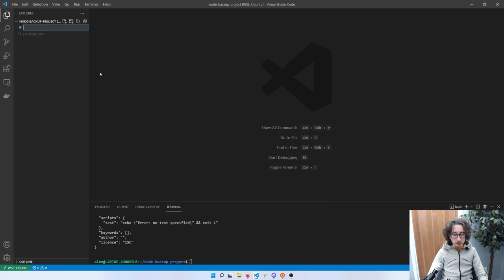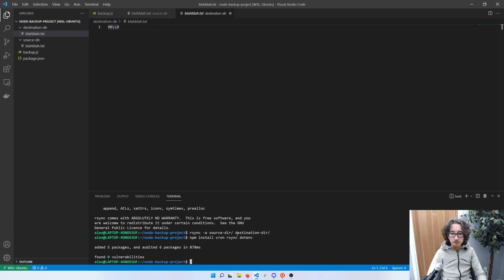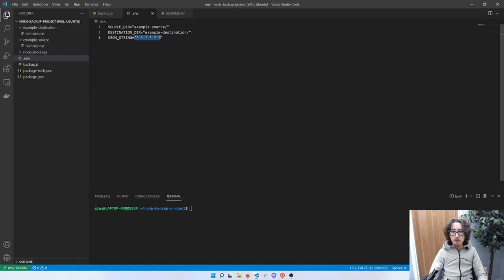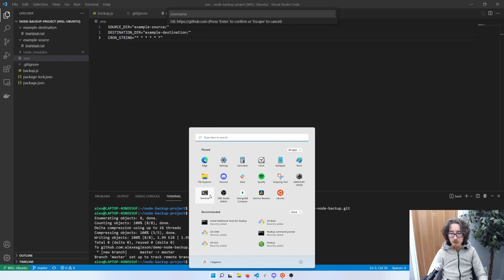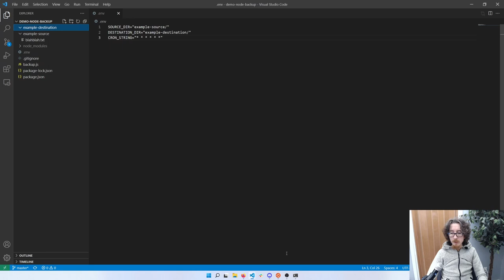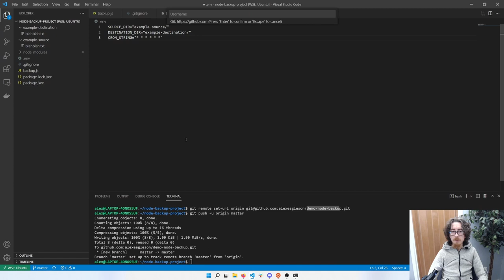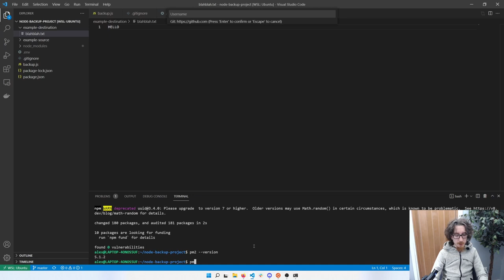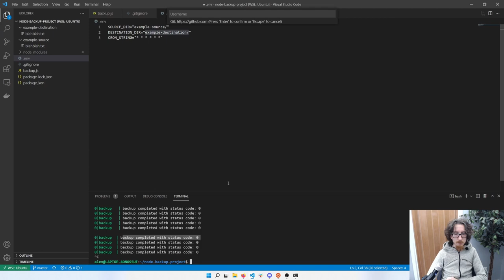How to use Node.js to backup your personal files (and learn some webdev skills along the way)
WHAT YOU WILL LEARN:

    Common Linux tools like rsync (copying files locally and over SSH), cron (scheduling tasks on a specific interval) and nohup (run something as a background process that doesn't stop when the terminal session is ended)

    Running Node (Javascript) apps as background processes, including automatic reboot on crash using pm2, a production viable tool for Node.js servers.

    More about the different values available on the process object in Node.js including title and platform

    Create an app that behaves differently depending on which OS it's running on and works on both Bash (Mac/Linux) and Microsoft PowerShell (Windows)

    Send messages to a webhook with HTTP POST requests, in our example that webhook will be a Discord bot